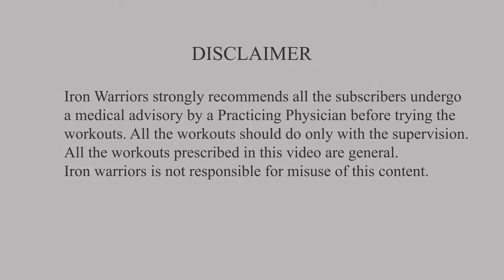Post Pregnancy Workouts Advanced | பிரசவத்திற்கு பிந்தைய உடற்பயிற்சிகள் Part-II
பிரசவத்திற்கு பிந்தைய உடற்பயிற்சிகள் - Advanced.

Post Pregnancy workouts - Advanced